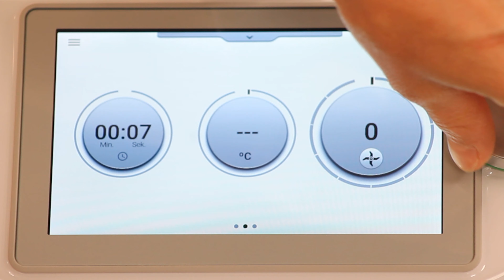mein cremiger Eiaufstrich | diese Zutat wird dich überraschen ♥️ 𝑲𝒐𝒄𝒉𝑬𝒖𝒍𝒆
Du magst Eiaufstrich? Ich auch, am besten immer wieder neu erfunden! Diesen wirst du mögen, die Zutaten werden dich teils überraschen. You MUST try 😊

Bei 𝑭𝒓𝒂𝒈𝒆𝒏 & 𝑰𝒏𝒕𝒆𝒓𝒆𝒔𝒔𝒆 am Thermomix kannst du mich natürlich gerne jederzeit kontaktieren!

meine Amazon Storefront für DICH

NEU! Thermomix Österreich - 𝑻𝒉𝒆𝒓𝒎𝒐𝒎𝒊𝒙 𝒖𝒏𝒌𝒐𝒎𝒑𝒍𝒊𝒛𝒊𝒆𝒓𝒕 𝑶𝑵𝑳𝑰𝑵𝑬 𝒃𝒆𝒔𝒕𝒆𝒍𝒍𝒆𝒏

𝐙𝐮𝐛𝐞𝐡ö𝐫𝐡𝐚𝐥𝐭𝐞𝐫 von 𝐒𝐭𝐞𝐫𝐧𝐞𝐤𝐨𝐜𝐡 hier erhältlich

𝒁𝒖𝒕𝒂𝒕𝒆𝒏

mein Zubehörhalter von Sternekoch

4 Eier, gekocht, abgekühlt und halbiert (EierModus)
1 Hand voll Petersilie, frisch, Blättchen abgezupft
1 Jungzwiebelstange, gewaschen, in Stücken
120 g Karotten
5 kleine Kartoffeln, gekocht und abgekühlt (am besten vom Vortag)
100 g Käse, gerieben (Tool „Zerkleinern“ TM6)
50 g griech. Joghurt
1 EL Senf, würzig
15 g Mayonnaise
10 g Essig
2 Prisen schwarzer Pfeffer, gemahlen
1 TL Salz
Schnittlauch, frisch, zur Dekoration (optional)

Zubereitung
1. Käse in den Mixtopf geben, 7 Sek./Stufe 5 zerkleinern und umfüllen.
2. Kartoffeln in den Mixtopf geben und 3 Sek./Stufe 4 zerkeinern und ebenfalls umfüllen.
3. Petersilie, Karotte und Zwiebel in den Mixtopf geben und 4 Sek./Stufe 7 hacken. Mit dem Spatel nach unten schieben.
4. Eier, zerkleinerten Käse, Kartoffeln, Joghurt, Senf, Mayonnaise, Essig, Salz und Pfeffer zugeben, 15 Sek./Stufe 3 verrühren und abschmecken. Fertig ist der schnelle Aufstrich.

𝑴𝒊𝒕 𝒅𝒊𝒆𝒔𝒆𝒏 𝑷𝒓𝒐𝒅𝒖𝒌𝒕𝒆𝒏 𝒂𝒓𝒃𝒆𝒊𝒕𝒆𝒏 𝒘𝒊𝒓:
Beleuchtung: wir verwenden 2x diese Ringlichter